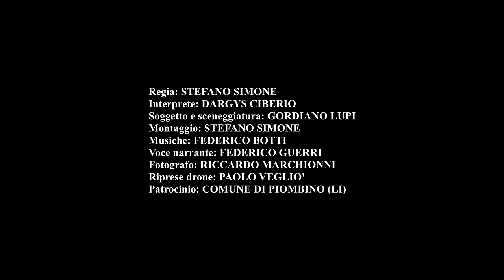IL CIELO SOPRA PIOMBINO (2017) - Trailer ufficiale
Documentario letterario su Piombino.

Regia: Stefano Simone
Interprete: Dargys Ciberio
Soggetto e sceneggiatura: Gordiano Lupi
Montaggio: Stefano Simone
Musiche: Federico Botti
Fotografo: Riccardo Marchionni
Voce narrante: Federico Guerri